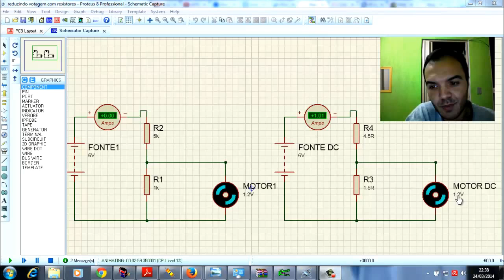reduzindo 6v para 1.2v